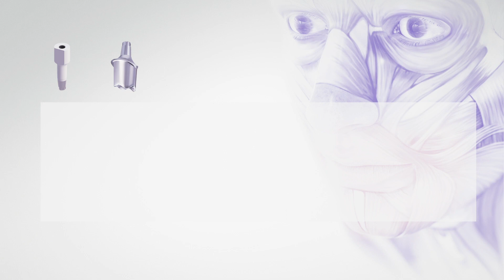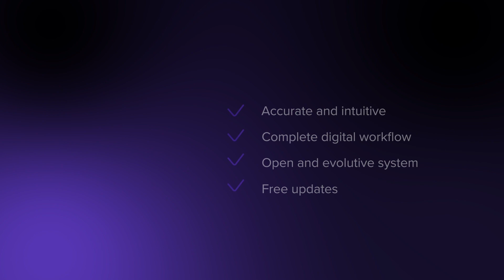WOW, scanner intra-oral - Bienvenue dans un monde sans limite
Le scanner intra-oral WOW vous emmène vers un monde pluridisciplinaire et sans frontière entre l’orthodontie, l’implantologie, et la prothèse.